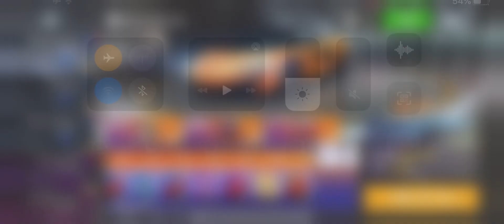Beat the time Cup | 600LT McLaren Barcelona Asphalt 8 game